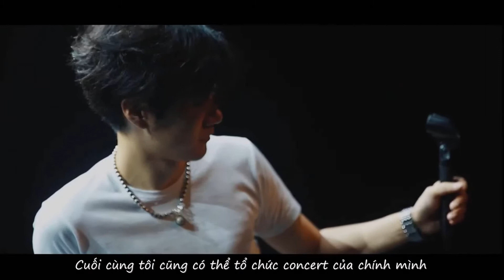[Mừng năm mới] Vương Tích